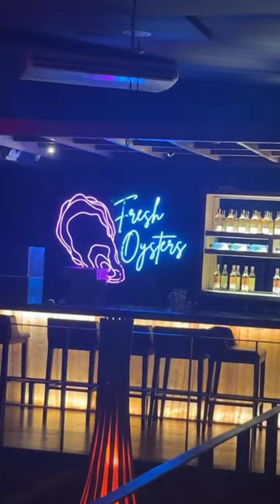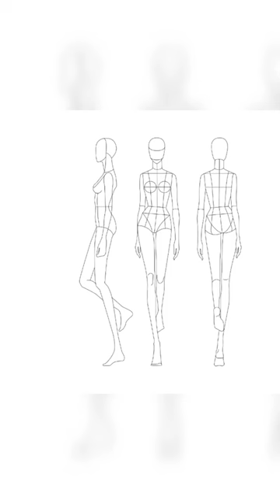Vice Ganda Unkabogable Day